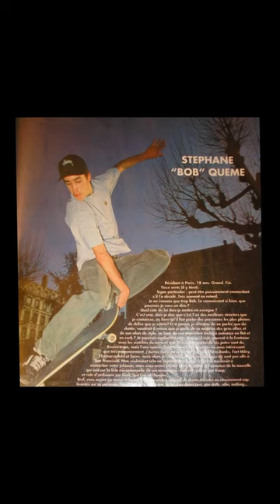Memory Tapes | Episode 4: DJ Falcon, Coming Soon